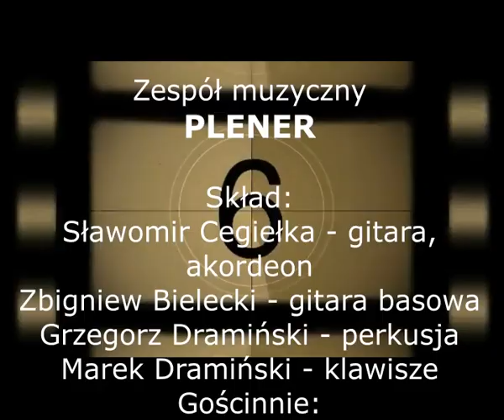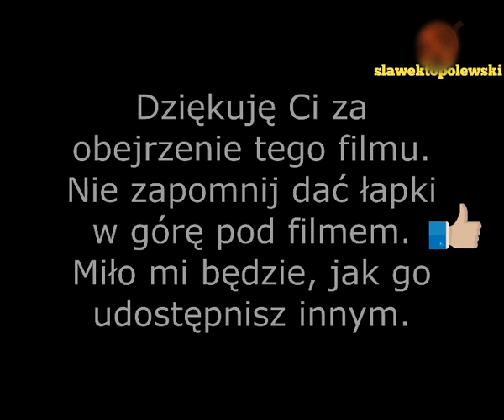Żuromin 1991 rok. Zespół muzyczny PLENER z Osówki i Gościszki. Fragmenty wesela w Żurominie